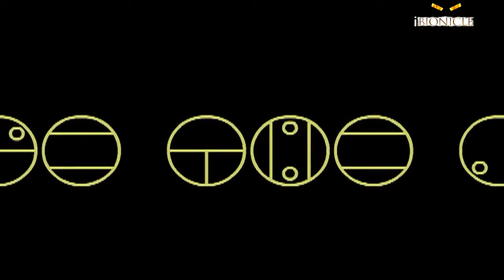Mata Nui Online Game: Part 12 - Ice-Cold Hotness